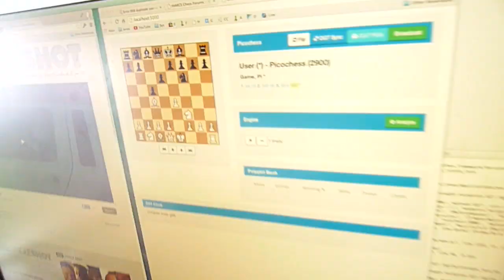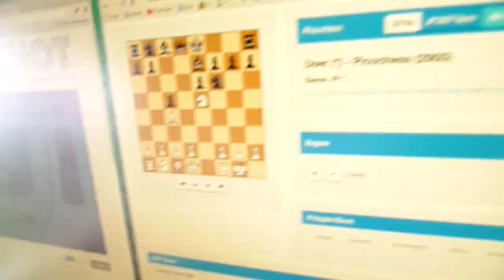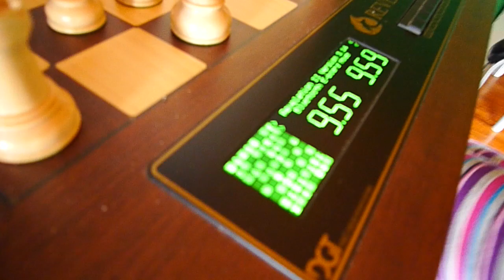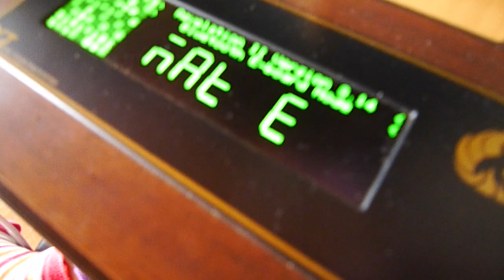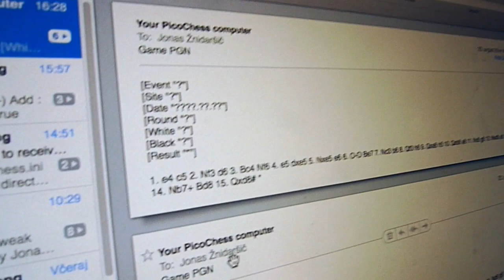Picochess 0.28 first test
Our 5-year old playing against the simple POS chess engine ELO 500) using Pichochess on Mac Pro and Phoenix Systems Revelation II chessbot board.
Note the extremely robust interface and http broadcasting of the game, analyzed in browser running Stockfish. The game PGN is automatically emailed upon completion.